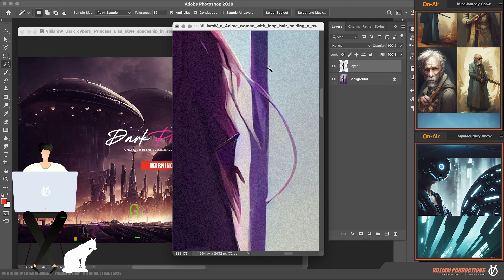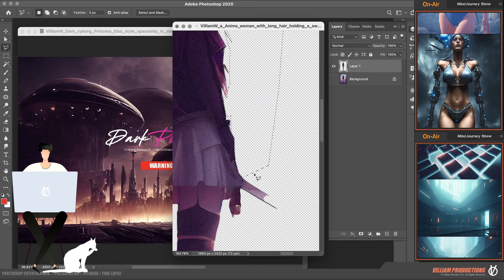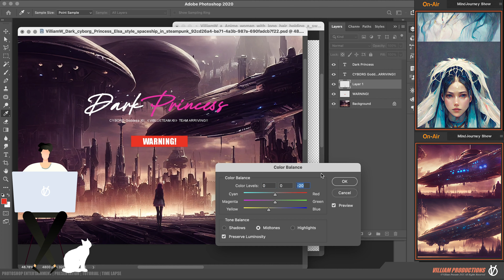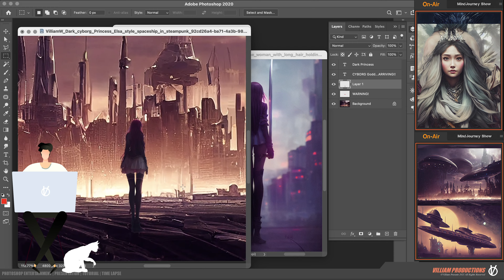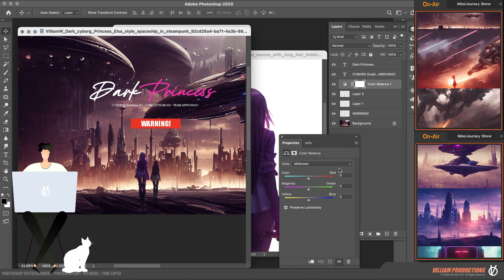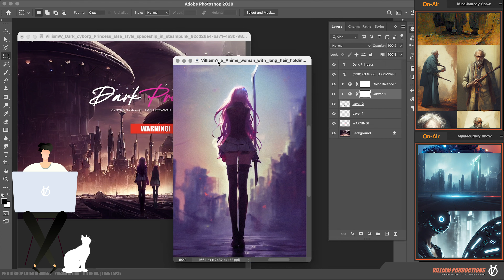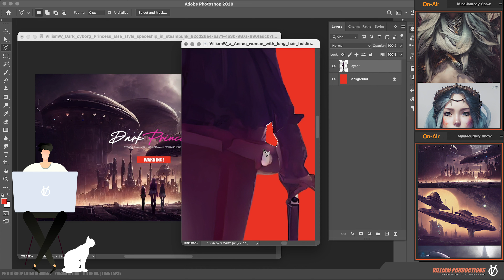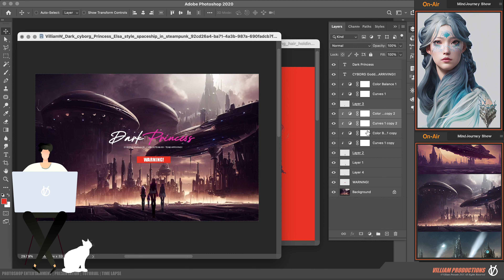飛行船 | MidJourney ai | speedart digital art | art generator | stable diffusion tutorial | Dall E 2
MidJourney ai | ai art | stable diffusion | dream studio | Relight | Lexica | Discord | Art station | ai slideshow |  procreate |  simple Speedart | XII -U14 | 空行船 | speedart digital art | art generator | stable diffusion | Dall E 2